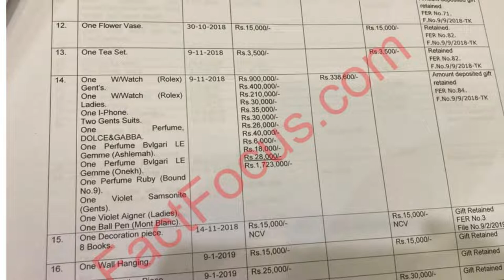Story Of The Expensive Wrist Watch of Imran Khan.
Story Of The Expensive Wrist Watch of Imran Khan is having many twists. Pakistan's political parties accused Ex-Prime Minister Imran Khan of selling gifts he received from other countries' heads, including an expensive watch worth $1 million.
I have tried to cover the facts about this accusation.  Kindly watch and give your feedback.

Gifts are routinely exchanged between heads of state or officers holding constitutional positions during a state visit. According to the gift depository (Toshakhana) rules, these gifts remain the property of the state unless sold at an open auction. The Express Tribune newspaper reported that rules allow officials to retain gifts with a market value of less than Rs 10,000 without paying anything.